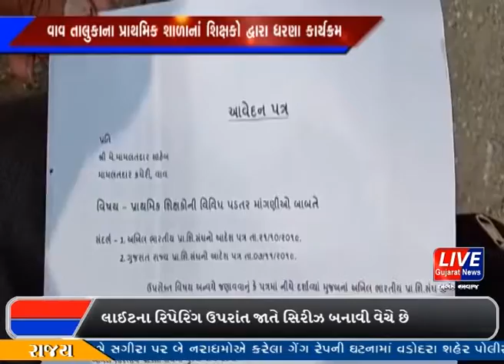વાવ : વિવિધ માંગણીઓ પર શિક્ષકોનાં ધરણા...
બનાસકાંઠાનાં વાવ તાલુકાના પ્રાથમિક શાળાનાં શિક્ષકો એ વિવિધ માંગો પર મામલતદાર કચેરીએ એક દિવસીય ધરણા કાર્યક્રમ યોજવામાં આવ્યો હતો.શિક્ષકોએ વાવ મામલતદાર કચેરીએ ધરણા કાર્યક્રમ યોજ્યો હતો.અને વાવ મામલદારને આવેદન પત્ર પાઠવ્યું હતું.